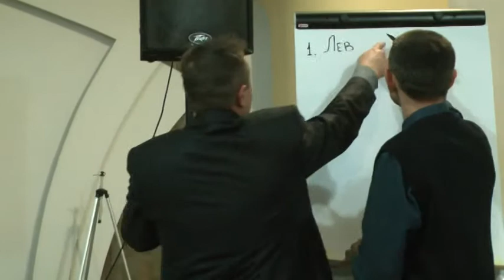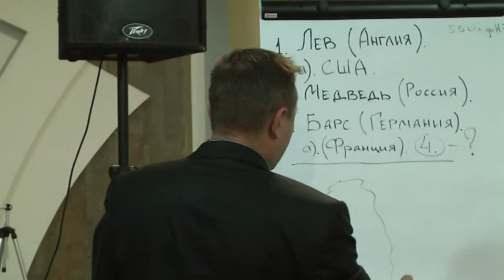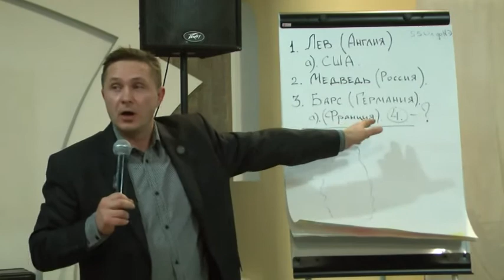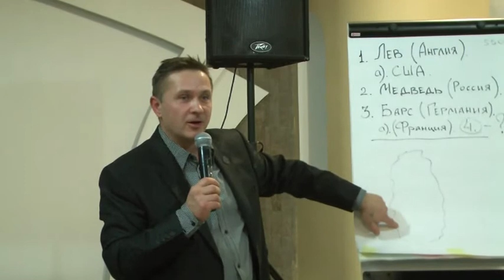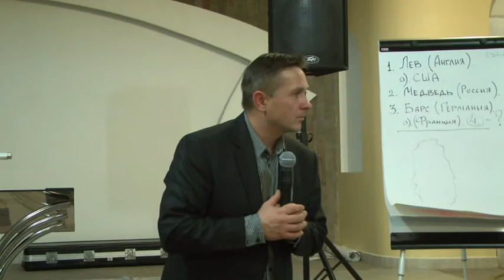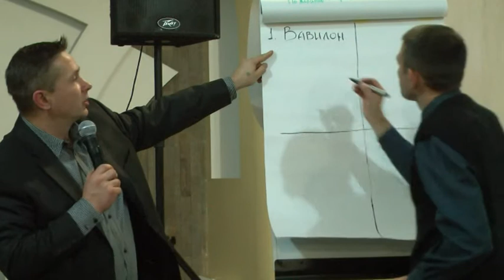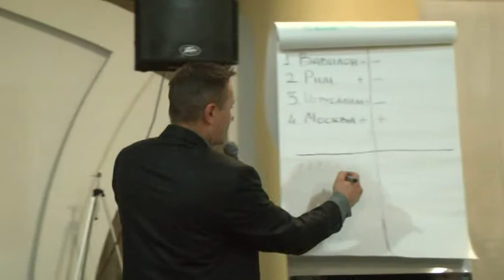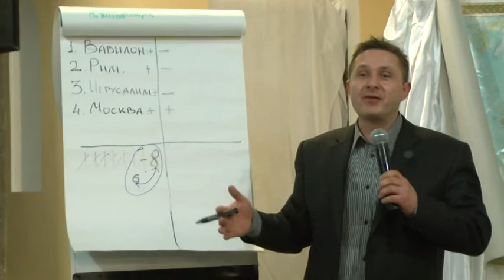"Признаки последнего времени" пастор Василий Веремей.г.Золотоноша